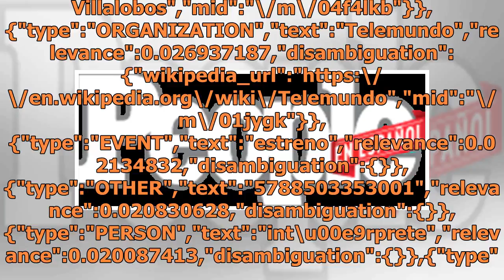Tercera temporada de Sin senos sí hay paraíso ya tiene fecha de estreno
Sin senos sí hay paraíso ya tiene fecha de estreno data-content_modified_date= data-content_published_date=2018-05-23T08:58:14.000Z data-content_shown_on_platform=own data-content_type=article data-path=/telenovelas/fecha-estreno-tercera-temporada-sin-senos-si-hay-paraiso/ data-referrer= data-search...